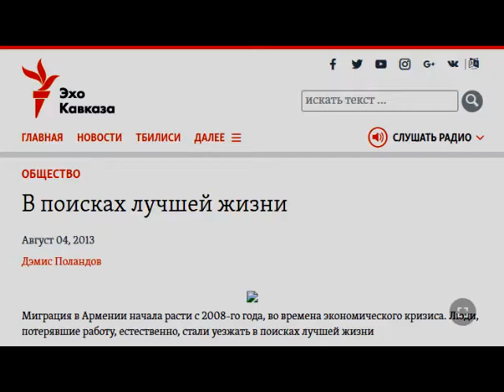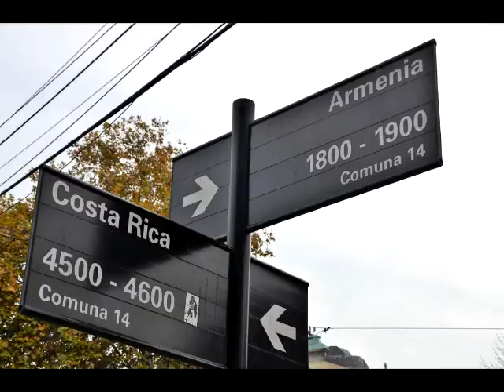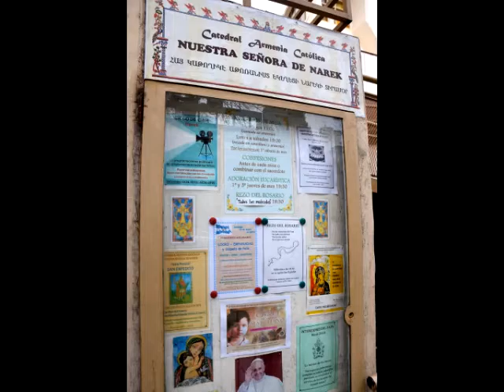Армяне в Украине ищут лучшую жизни